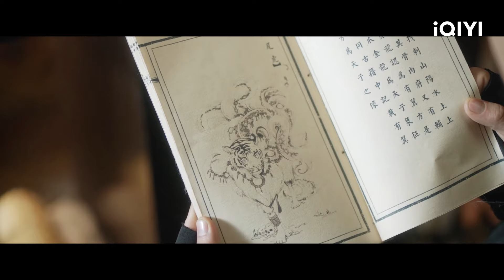พากย์ไทย: หู่จื่อแอบเข้าไปในหอเก็บคัมภีร์ | ปรมาจารย์พยัคฆ์กระเรียน EP8 | iQIYI Thailand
ปรมาจารย์พยัคฆ์กระเรียน Tiger and Crane ดูซับไทยบนแอป iQIYI และเว็บ iQ.com

🐅【พากย์ไทย】ปรมาจารย์พยัคฆ์กระเรียน (Tiger and Crane)
【ซับไทย】ปรมาจารย์พยัคฆ์กระเรียน (Tiger and Crane)
คำบรรยาย:  ซีรีส์โบราณตะลุยยุทธภพเรื่อง "เปิดตำนานพยัคฆ์กระเรียน" กำกับโดย กัวหู่ (สามชาติสามภพ ป่าท้อสิบหลี่) นำแสดงโดย เจี่ยงหลง (คู่มือนักล่า) จางหลิงเฮ่อ (ของรักของข้า) หวังอวี้เหวิน (เมืองอนาคตหมด) เย่ชิง (มังกรพยัคฆ์ ล่าสะท้านยุทธภพ) และ เหอหลานโต้ว (ช่วงเวลาที่ดีของเรา) ดัดแปลงมาจากการ์ตูนเรื่อง "Tiger X Crane Demon Master" เรื่องราวการกอบกู้ยุทธภพอันแสนวุ่นวาย ตลกขบขัน และเคล้าน้ำตาของ "หู่จื่อ" "เสี่ยวเซวียน" และผองเพื่อนที่กำลังไล่ตามความฝัน ความรัก และความรับผิดชอบ "หู่จื่อ" (รับบทโดย เจี่ยงหลง) เด็กกำพร้าผู้ร่าเริงที่บังเอิญเล่นสนุกจนเผลอกินไข่มุกสีแดงที่เป็นสมบัติของจื่อหยางเข้าไป เขาได้บังเอิญพบกับ "ฉีเสี่ยวเซวียน" (รับบทโดย จางหลิงเฮ่อ) ปรมจารย์ปีศาจผู้เข้มงวดและรักสะอาด เด็กหนุ่มสองคนที่มีนิสัยต่างกันสุดขั้วจำต้องร่วมออกเดินทางไปด้วยกันเพียงเพราะไข่มุกสีแดงเม็ดเดียว และพวกเขาก็ได้พบกับ "จ้าวซินถง" (รับบทโดย หวังอวี้เหวิน) "หวังอวี่เชียน" (รับบทโดย เฉินโย่วเหวย) และคนอื่นๆ จากความเกลียดชังกันในตอนแรก กลับถูกความแตกต่างดึงดูดเข้าหากัน ในขณะที่พวกเขาร่วมทุกข์ร่วมสุขและกลายมาเป็นเพื่อนร่วมชะตากรรมกันแล้ว ฉีเสี่ยวเซวียนกลับต้องติดคุกเพียงเพราะต้องการปกป้องหู่จื่อ เพื่อช่วยฉีเสี่ยวเซวียน หู่จื่อและผองเพื่อนจึงได้เข้าร่วมการประลองปรมาจารย์ปีศาจแห่งยุทธภพ ด้วยเหตุนี้ทำให้พวกเขาได้รับรู้ถึงเบื้องหลังและความจริงเกี่ยวกับสงครามระหว่างมนุษย์และปีศาจเมื่อห้าร้อยปีก่อน เหล่ากองทัพปีศาจที่ถูกผนึกไว้เมื่อห้าร้อยปีก่อนเริ่มเคลื่อนพล ปรมาจารย์ปีศาจพยายามอาศัยความโกลาหลนี้ครองยุทธภพ และเมื่อความทะเยอทะยานของมนุษย์และปีศาจกำลังจะนำหายนะมาสู่ยุทธภพ กลุ่มคนหนุ่มสาวผู้หลงใหลในความฝันจึงไม่ลังเลที่จะเสียสละตัวเองเพื่อช่วยยุทธภพ ออกอากาศออนไลน์ทาง iQIYI International Station (iq.com)
นักแสดงนำ: Jiang Long, จางหลิงเฮ่อ, Wang Yuwen

【ซับไทย】แสงส่องรักข้างกาย (Sunshine by My Side)